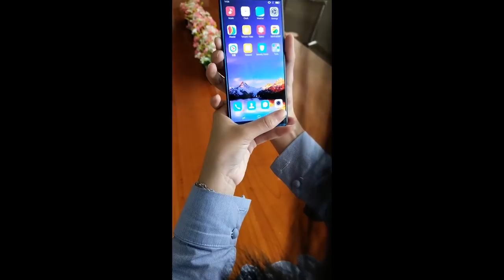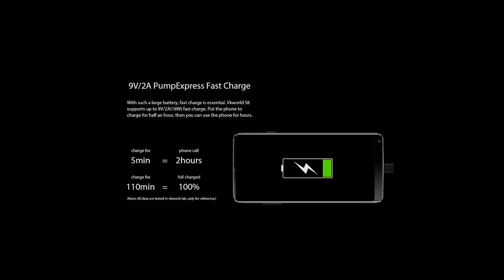Прочный «безрамочник» VKworld S8 gadget x